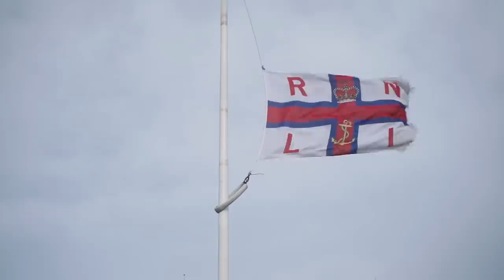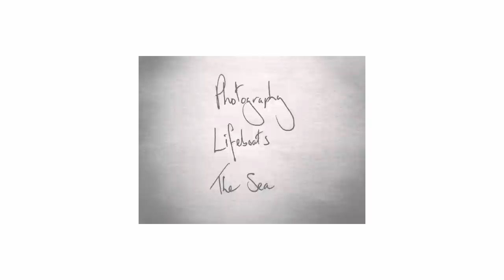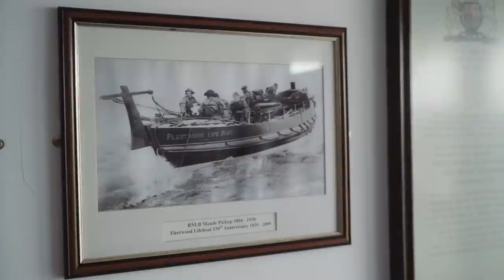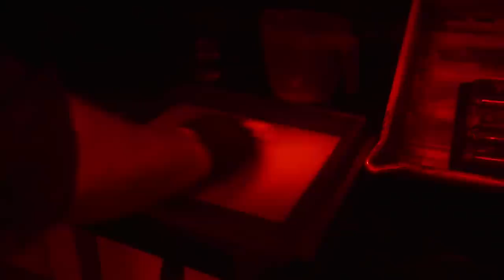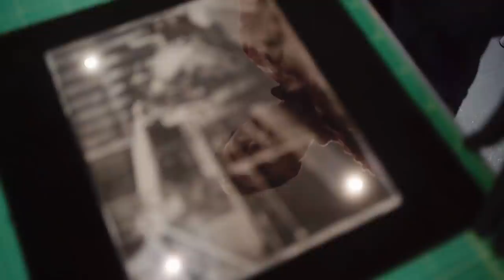Wet Plate Photography with the Royal National Lifeboat Institution (feat. Jack Lowe)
In this video I interview Jack Lowe about his mammoth 10 year project to capture all 238 RNLI lifeboat stations and their crews around the coast of the UK using the 170 year old process of wet plate collodion photography. I hope you are as inspired by his story as I am.